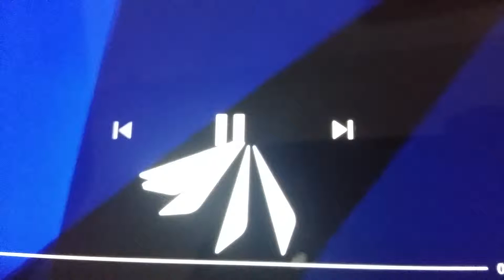YU-YU HAKUSHO: ΕΙΔΙΚΗ ΟΜΑΔΑ (YU-YU HAKUSHO) - trailer 7-8ου επεισοδίου (27.3.2018)